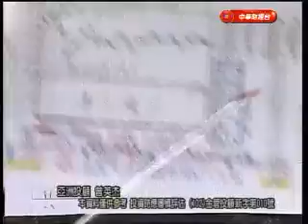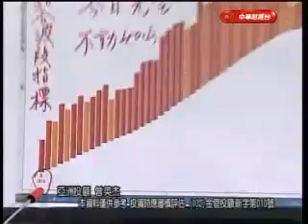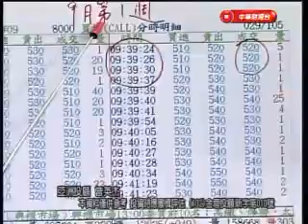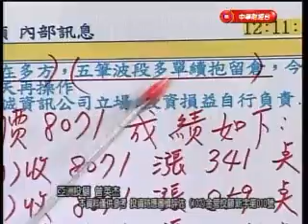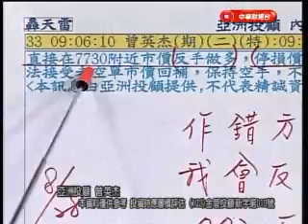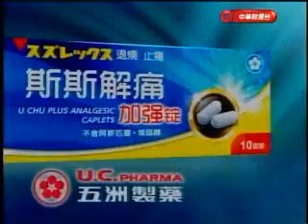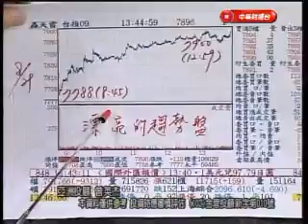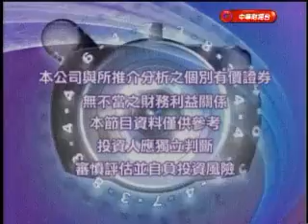亞洲期王 曾英杰 分析師 2013-09-04